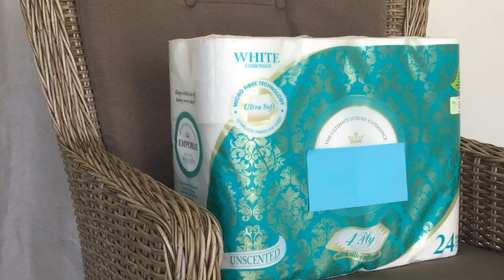Lose 5 Kilos with these 5 killer dance moves! | weeklychoo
These days on TV, we are constantly bombarded with infomercials selling you that one special thing. What if I told you everything you need is right here in this episode of weeklychoo?

Artist: Kasger

My Boo (LP Radio edit) by Ghost Town DJs